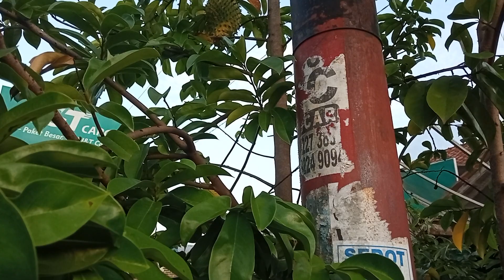Hewan penghuni pohon kelengkeng.